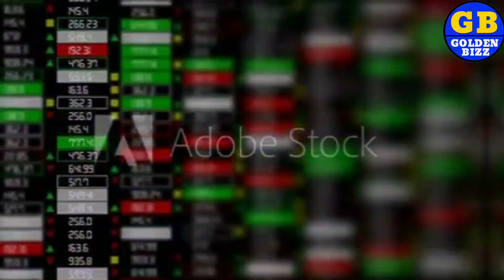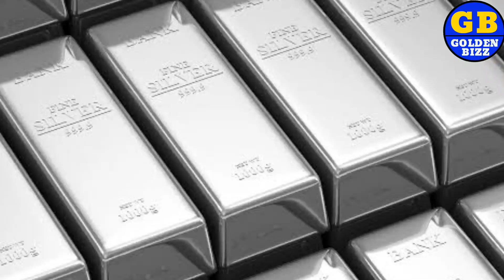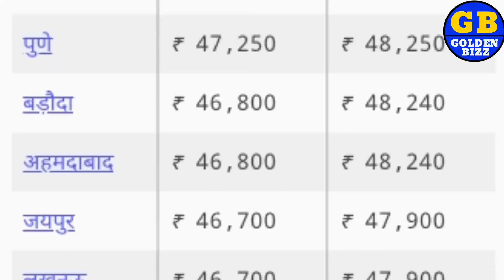Aaj ka Sone ka bhav ll gold rate Today ll gold price today ll sone ka bhav aaj ka bhav Golden Bizz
Today gold price – खुश खबरी: सस्ता हुआ सोना और चांदी, Gold Silver /Aaj gold bhav kya hai, Sona aur Chandi donon saste, Khus kharbri, sona or chandi huwa sasta, khushkhabri Sona aur Chandi donon Hue saste, gold prices rise today but silver rates drop, खुशखबरी!सोना_हुआ_सस्ता,चांदी_भी_पड़ी_नरम, सोना_और_चांदी दोनों के भाव में आया उछाल, Weekly go

 About the Channel: Golden Bizz is a one-stop destination in the digital world for business minds and for people who want brief analysis of business.The channel provides you the latest in the world of business from India and across the globe. Golden Bizz provides you all the latest updates and information from the business fraternity whether it be business news,stocks,property,mutual funds,automobiles,gadgets,bullion market,investment tips from experts and tax related issues.

aajkabhav Sona gold goldenbizz goldenindia sonakharide Topics:- Gold-Silver,आज_सोने_चांदी_का_भाव_क्या_है,Gold reached its highest level, सोना पहुंचा अपने उच्चतम स्तर परआज सोने चांदी का भाव क्या है,Today silver price,Today Silver rate,Today Gold rate,Today gold price,What is the price of gold today?What is the rate of gold today?What is the rate of gold silver

aajsonekabhav sonekabhav goldenbizz sonekabhav Sona goldenbizz goldenindia breakingnews सोना चांदी के भाव| Today Gold Rate India| Gold Rates| Aaj Sona Chandi Ka bhav Gold Rate Today : Gold Price Today All Over Major Cities

 1 tola gold ka bhav, 1 tole ka rate, 1 kilo chandi ka rate, 10gm gold ki kimat, 10 gram gold ki rate, 1 kg chandi ka rate, 1 kg chandi ka bhav, 1 kilogram chandi ka rate, Sona chandi ka bhav, Sona chandi ka bhav aaj ka, Silver Price today in Rajasthan, Silver Price today in India, Sona chandi ka kya bhav hai, Today gold rate 22 & 24 carat What is gold price today? What is 22k gold price today? 22ct gold price today, Today gold rate in bhilwara, Gold price in India today, Gold rate per gram today, 1 gram gold rate in India today, Silver price today,